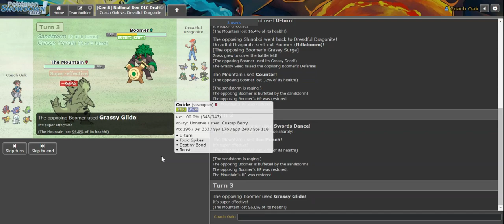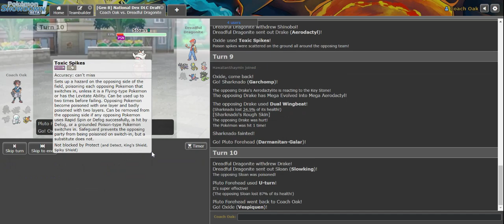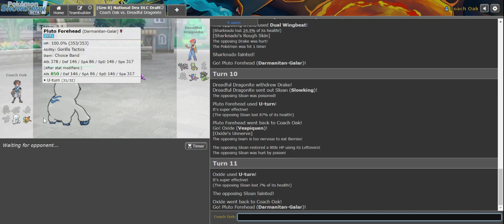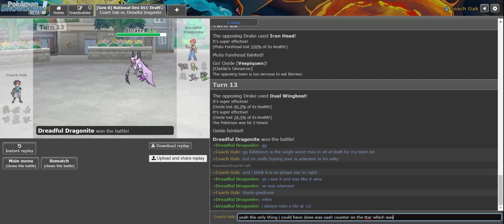Boom or Bust! PCBL Week 8 vs Dreadful Dragonite